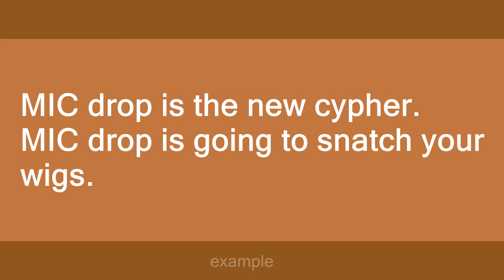MIC drop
Slang flashcards: